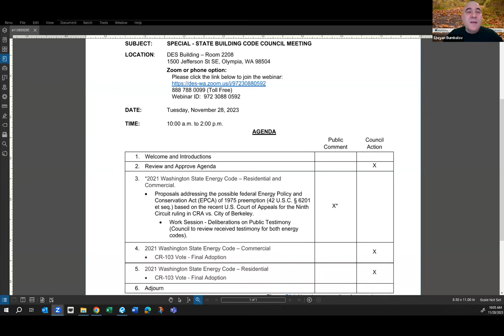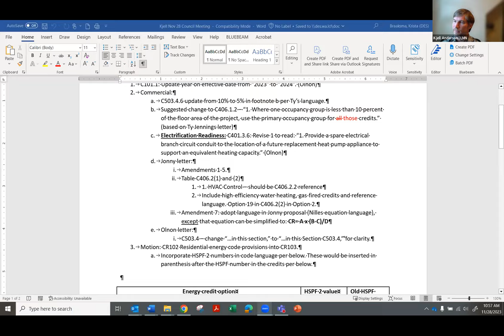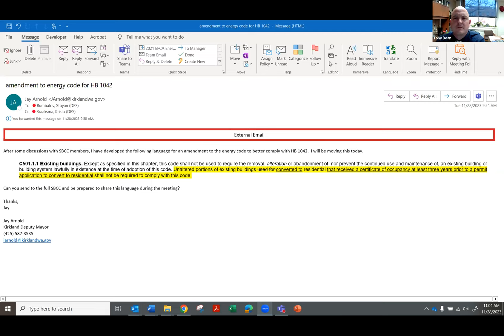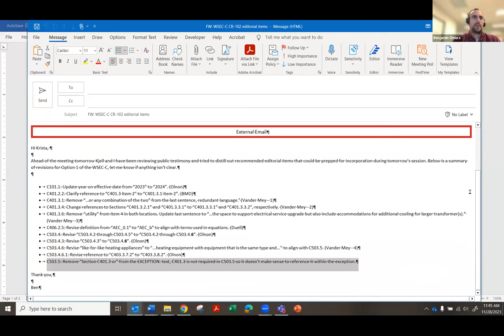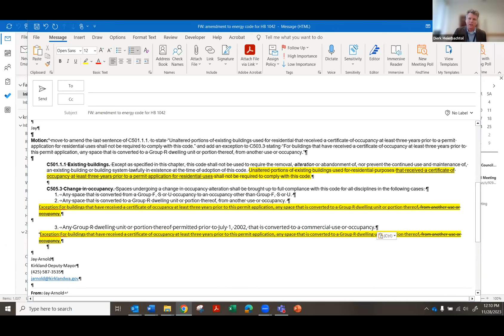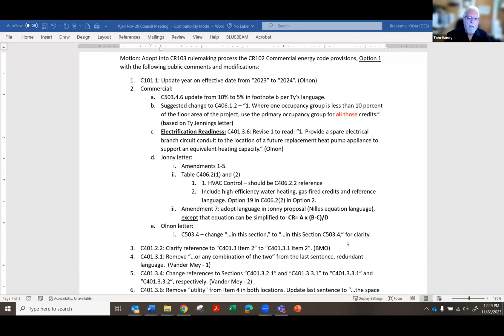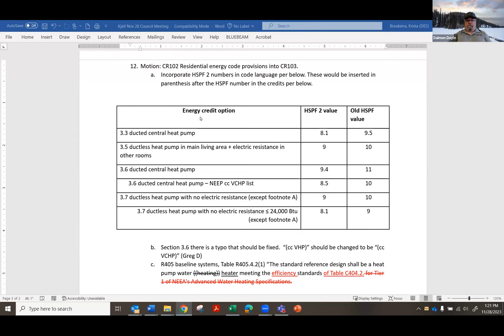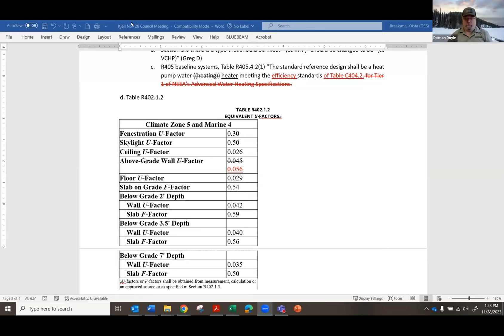SBCC Special Council Meeting - November 28, 2023